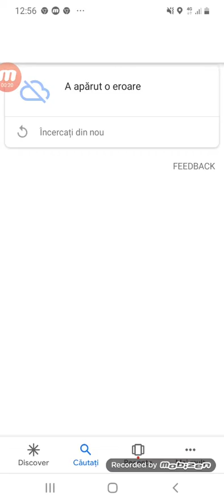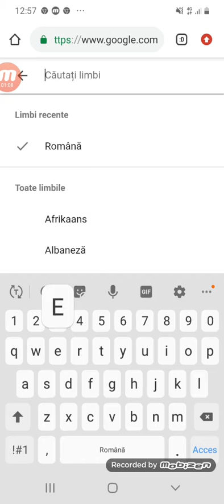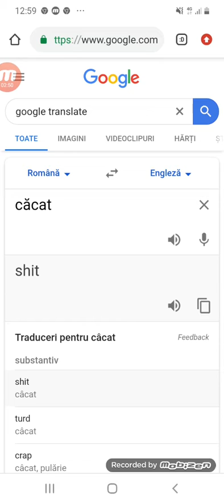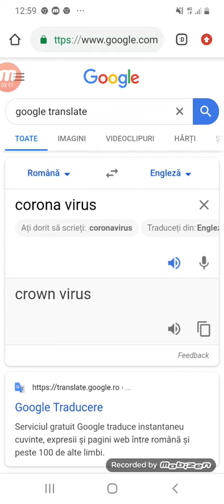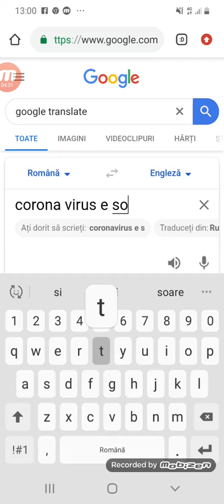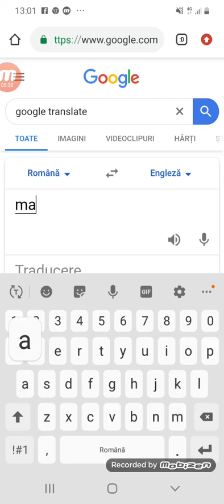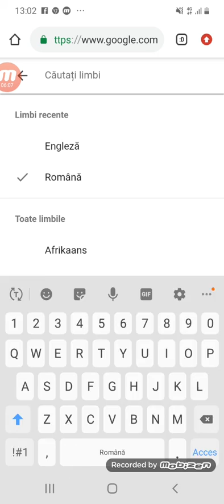30 mai 2020